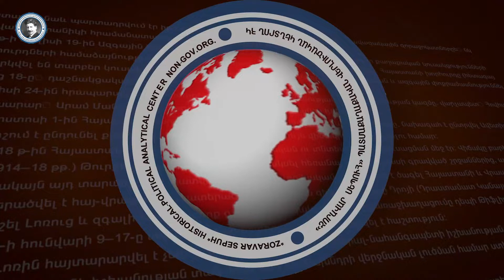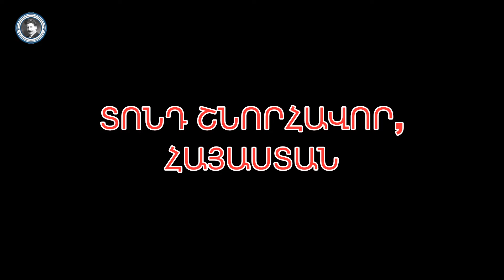Անկախության օրը Գառնիում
«Արորդիների Ուխտ» կազմակերպության անդամները սեպտեմբերի 21-ին Գառնիում նշել են  Հայաստանի Հանրապետության անկախության 29-րդ տարեդարձը։